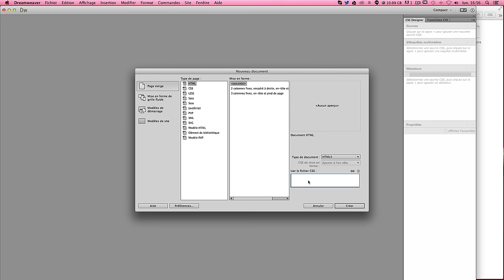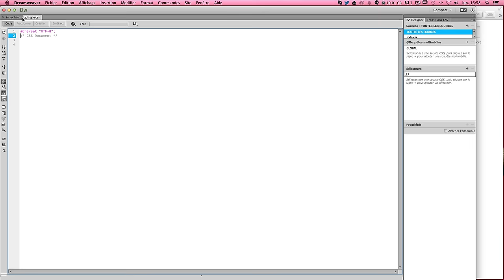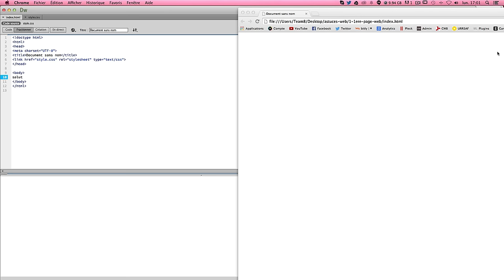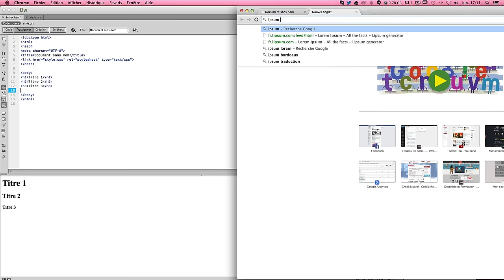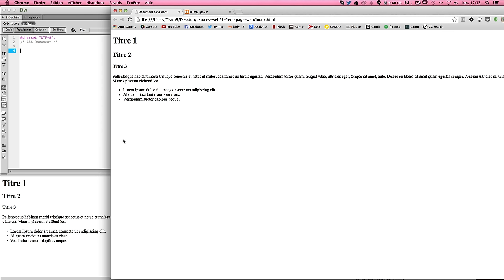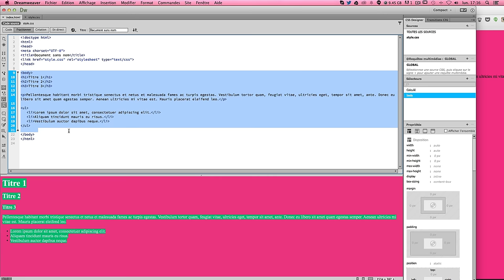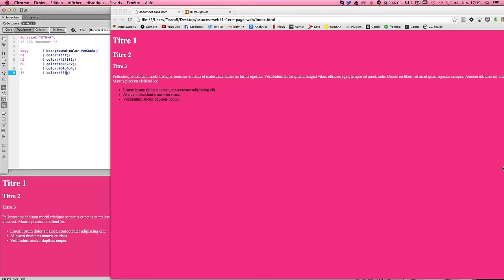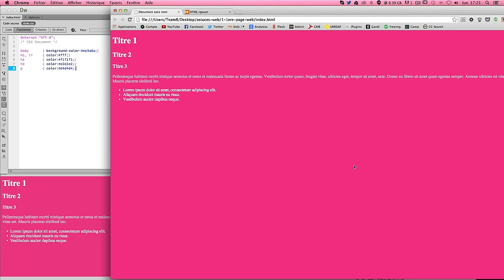[TUTO] APPRENDRE LE HTML5 & CSS3 AVEC DREAMWEAVER 1/4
Tutoriel en français pour apprendre et débuter avec les langages de programmation HTML5 et CSS3 pour créer un site Internet.

Dans ce tutoriel vidéo Dreamweaver gratuit en Français, nous allons apprendre dans cette première partie, à créer nos premières pages web en html css. Ce tuto est destiné aux débutants qui n'ont jamais mis les mains dans le code.

Au programme de ce tuto, nous allons apprendre à :

► Créer avec Dreamweaver une page HTML
► Créer avec Dreamweaver une feuille de style CSS
► Lier notre feuille de style CSS à notre page HTML
► Créer des titres, paragraphes et listes à puces
► Modifier la couleur de fond d'une page Web
► Modifier la couleur de nos titres, paragraphes et listes à puces.

Ce tuto peut être suivi à partir de la version CS6 de Dreamweaver. Si vous avez aimé ce tuto, nous serions ravis de vous lire dans l'onglet commentaires. Bon tuto :)